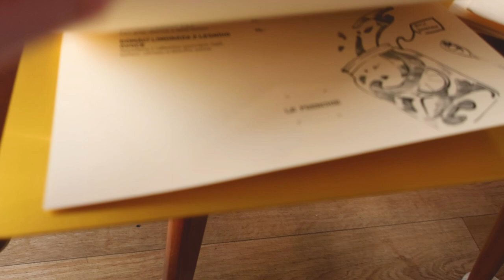Pilsen'a Yolculuk Vlogu | (Çekya, Plzeň Vlogu) Vlog 25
Merhabalar, bugün Pilsen'de kısıtlı bir zamanım vardı bu zamanda elimden geldiğince etrafta gezemeye çalıştım. malesef bu sıralar çok fazla yeri gezemiyorum. Bir süre Çek cumhuriyetinde yani Çekya'da kalacağım. Bu kaldığım süre boyunca da eğer Praga gidersem Prag vlogu eğer Pilsen'a gidersem de Pilsen Vlogu çekeceğim. Çek cumhuriyeti hakkında duyduğunuz merak ettiğiniz. aa bu gerçekten orada mı dediğiniz bilgiler, düşünceler, fikirler varsa yorumlara yazmayı unutmayın. Ayrıca daha fazla vlog göremek istiyorsanız da beğenmeyi unutmayın.